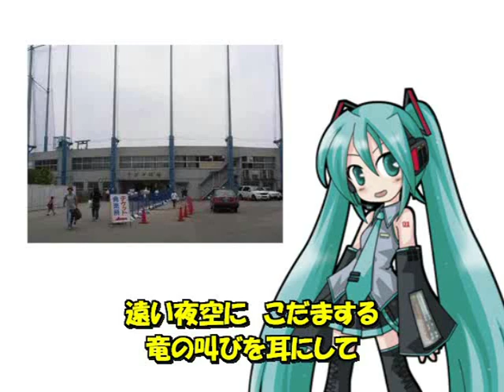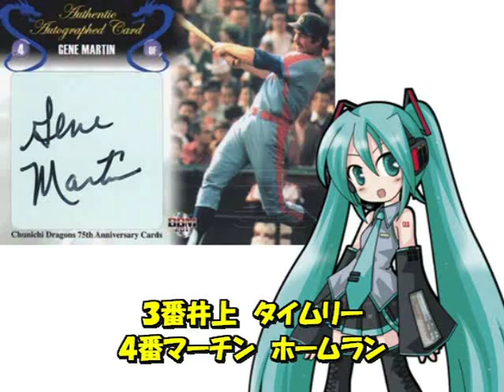【初音ミク アペンド solid】燃えよドラゴンズ７４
燃えよドラゴンズ74です。ネットの画像を集めて作りました。